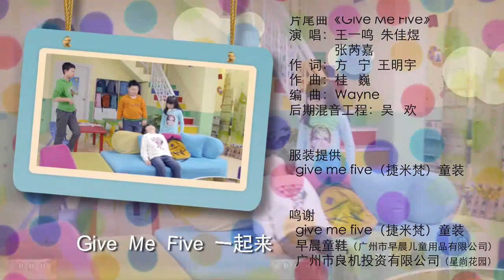【托管班的故事】第25集（主演：王一鸣、朱佳煜、张芮嘉等）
朱老板开办了一家托管班，找来爱心爆棚的朱奶奶和年轻专业的袁丁任老师，专门看管附近放学以后，家长不能早接的小学生。学堂一开课，孩子们便成了主角，他们的每一种想法，每一份感受都可以构筑成一个有趣感人的故事。小胖子马大军是个富二代小霸王，调皮贪玩，是班主任眼里的麻烦鬼，后来在托管班老师的辅助下，成绩保持优良，也深得班主任喜爱。老爸是高干，因涉嫌贪污受贿遭到调查而被迫转校的官二代艾娇娇，因从小被娇惯，心计又多，控制欲强，和小霸王矛盾多多，互不相让。智商惊人的小天才王敏聪，虽然出身寒门，只有一名单亲妈妈，但从不自弃，全没把富二代官二代放在眼里，和大军、娇娇斗智斗勇，闹出无数笑话。